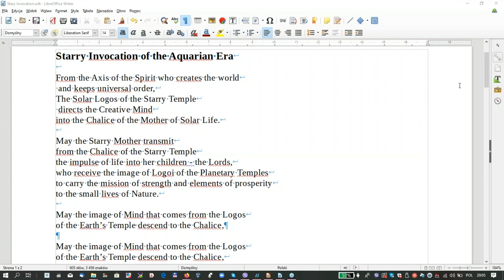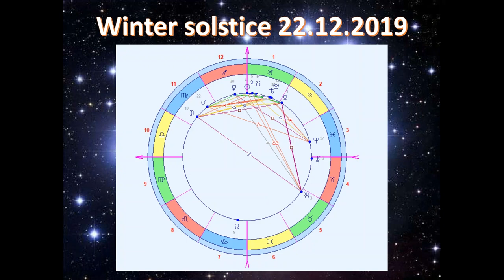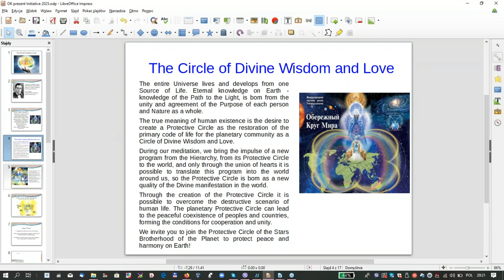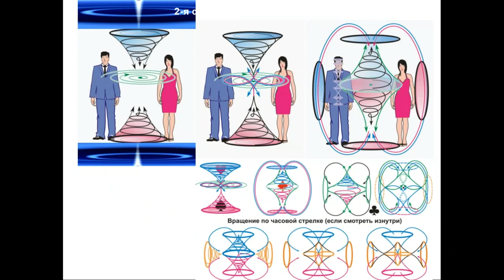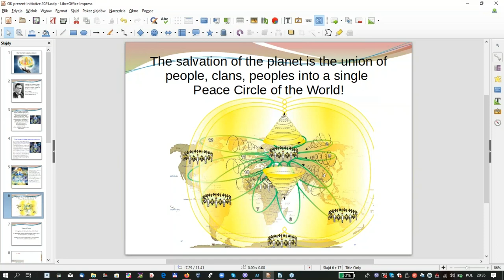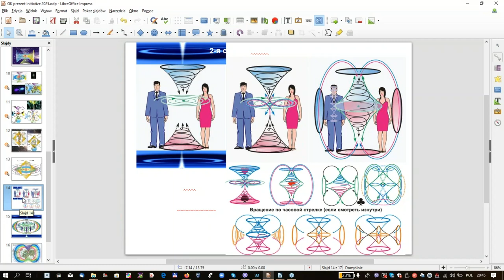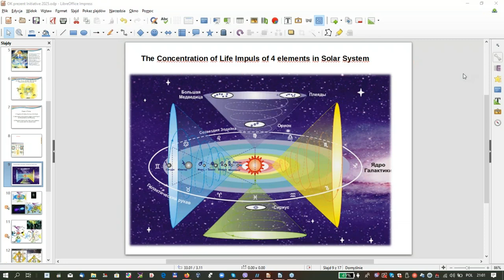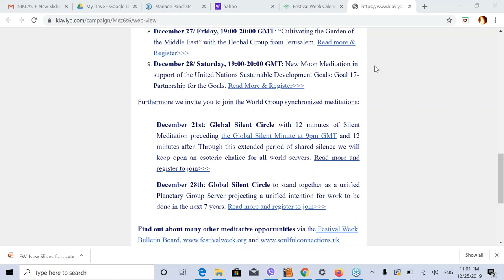2019 Building Together a Protective Circle for the Planet with the ISSU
Fifth Day webinar of the Festival Week of the Group Impact
with the International Scientific School of Universology:
"Building Together a Protective Circle for the Planet"